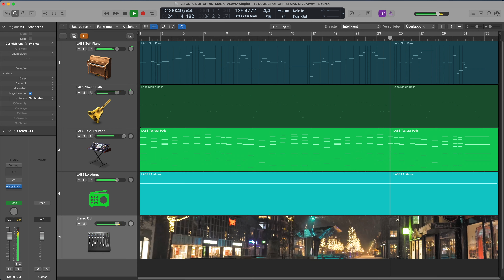12ScoresOfChristmas – Entry by Tom Schlueter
Another music production contest:
A melange of White X-Mas and Jingle Bells.
Libraries used: LABS by Spitfire Audio.
Have fun listening – and Merry Christmas!

Ein weiterer Musikproduktions-Wettbewerb:
Eine Melange aus White X-Mas und Jingle Bells.
Verwendete Libraries: LABS von Spitfire Audio.
Viel Vergnügen beim Hören – und fröhliche Weihnachten!